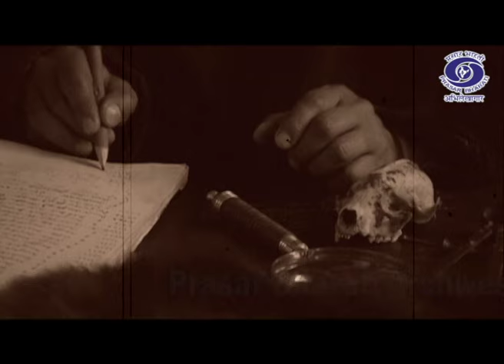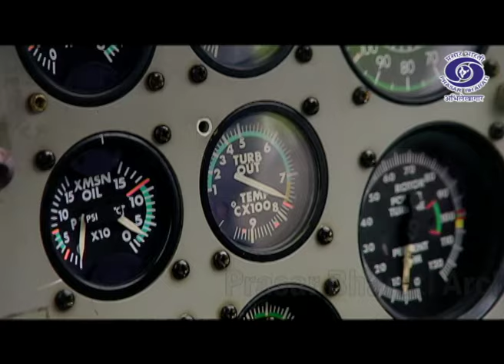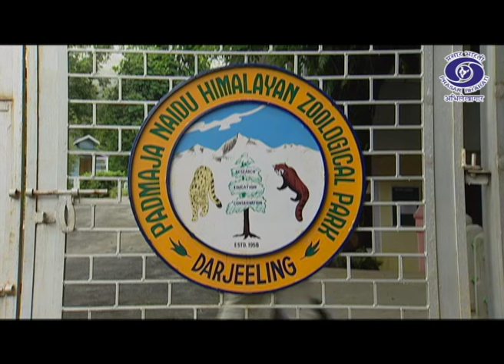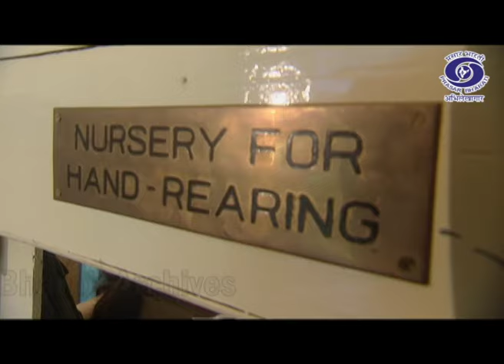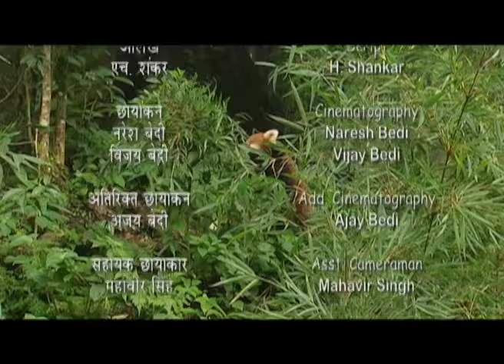Red Panda | Fire Cat | धूंध का फरिश्ता | Wild Adventures With Bedi Brothers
Prasar Bharati Archive presents "Wild Adventures with Bedi Brothers", the adventure sport of hot air ballooning with the thrilling art and craft of wildlife photography. For the first time in the nation's wildlife history, a hot air balloon has been used to shoot wildlife.

It is the state animal of Sikkim. Listed as Endangered in the IUCN red list of Threatened Species and under Schedule I of the Indian Wildlife (Protection) Act, 1972, the red panda has the highest legal protection.